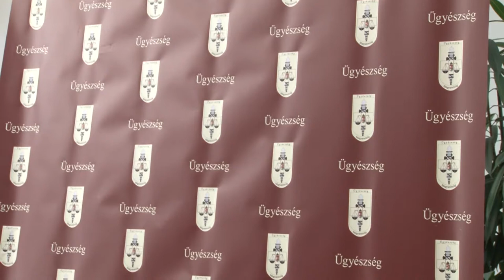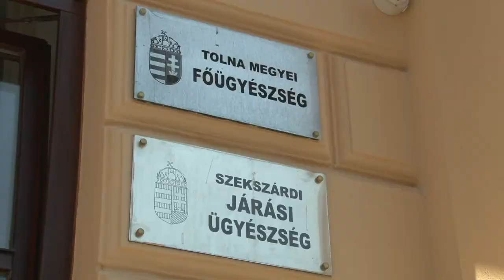Leszúrtak egy férfit Tamásiban - három év után sincs felelőse a halálesetnek 20190724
Sok a kérdőjel egy 3 évvel ezelőtti haláleset körül. Egy 23 éves tamási férfit szúrtak le. A rendőrség emberölés miatt indított nyomozást, és a férfi 23 éves élettársát gyanúsították a gyilkossággal. Ám végül az ügyészség majd a főügyészség is megszüntette a nyomozást, mivel nem sikerült kideríteni hogy milyen  események előzték meg a szúrást. A férfi családja a Reménytelen Ügyek Harca Jogvédő Egyesülethez fordult, hogy kiderítse az igazságot.